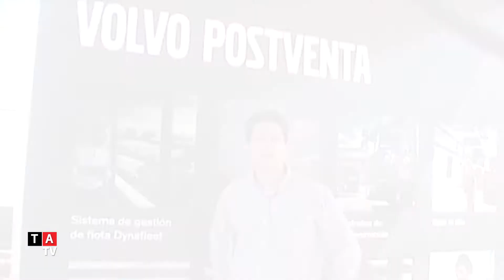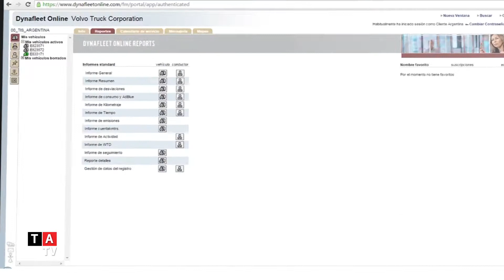Descripción de Producto Volvo: Servicio de telemetria Dynafleet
Sebastian Varga nos describe como funciona el Servicio de telemetria Dynaflet Volvo